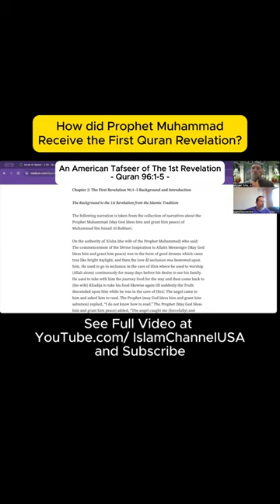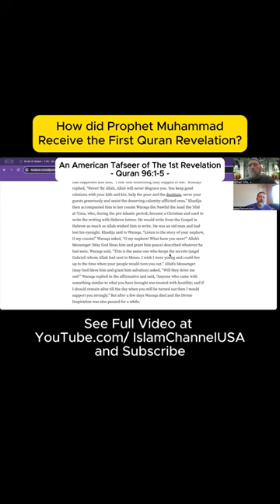How did Prophet Muhammad Receive the First Revelation of the Quran, First Quran Verses of the Quran